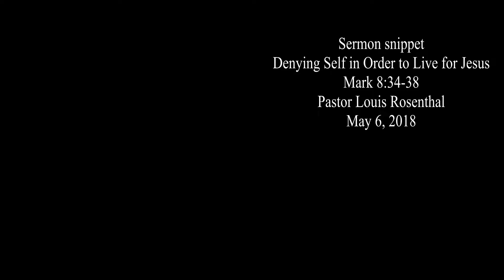denying self snippet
Sermon snippet
Denying Self in Order to Live for Jesus
Mark 8:34-38
Pastor Louis Rosenthal